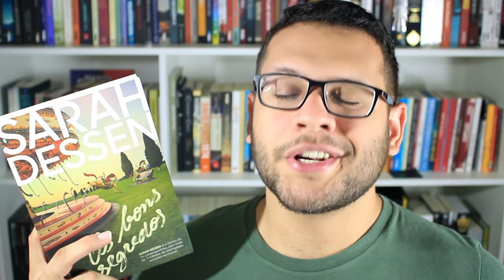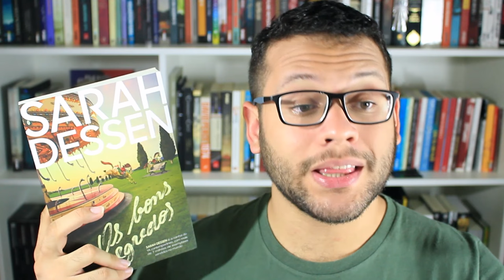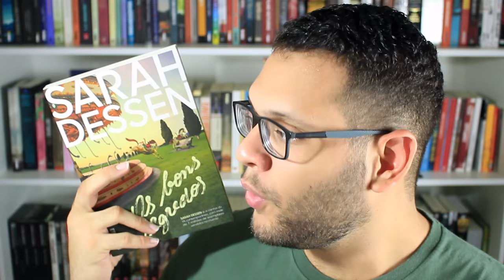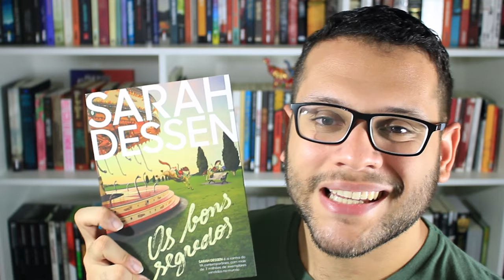QUEM NÃO TEM UNS BONS SEGREDOS? | Elefante Literário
Terminei o livro precisando de uma porção de pizza, batata frita e ketchup rodados! HAHAHAHA :D

Compre os livros citados:

Os bons segredos (Sarah Dessen):